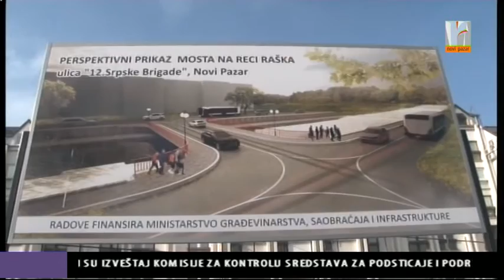Most na Jaliji